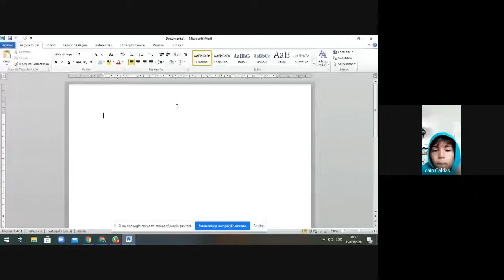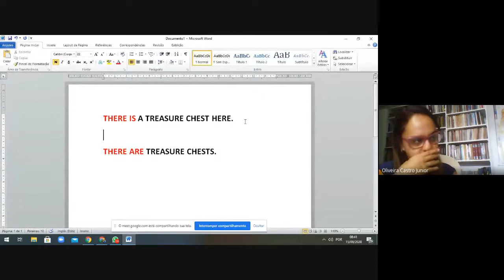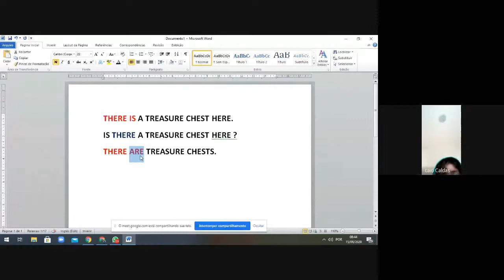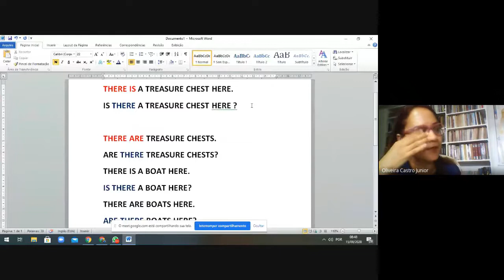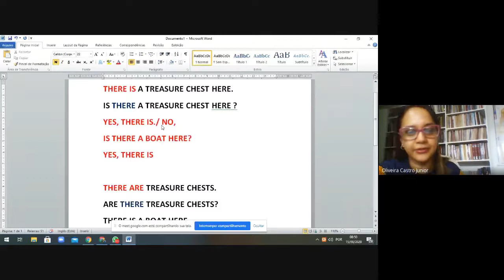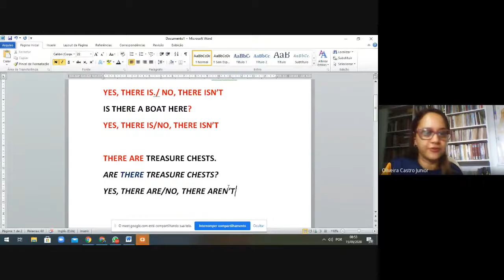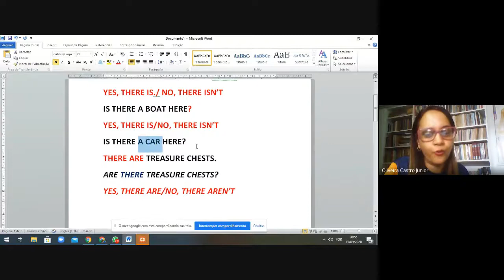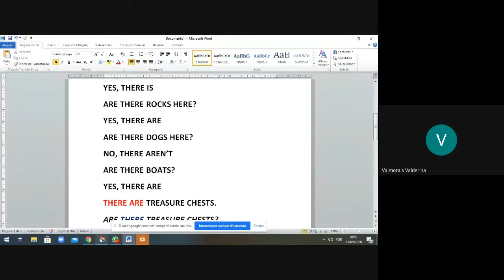3° Ano 1 M Inglês 2020 09 15 at 04 25 GMT 7